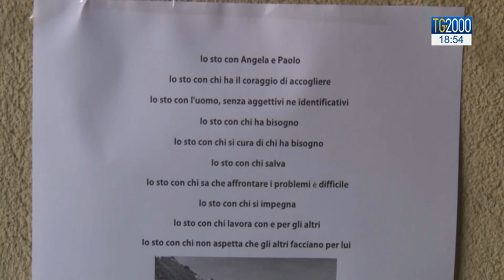Melegnano, senegalese adottato da famiglia. Nuovi insulti ma anche solidarietà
A Melegnano, in Lombardia, per ascoltare la voce dei suoi abitanti dopo la vicenda del ragazzo senegalese di 22 anni adottato da una famiglia del luogo e diventato bersaglio di attacchi razzisti. Ma cominciano ad arrivare anche attestati di solidarietà. Il servizio di Marco Bergamaschi